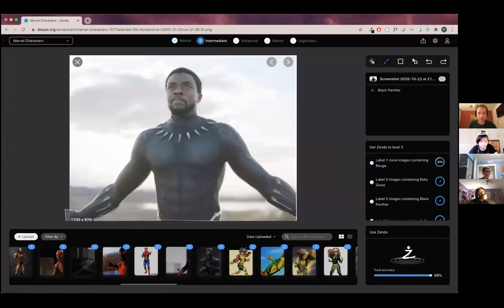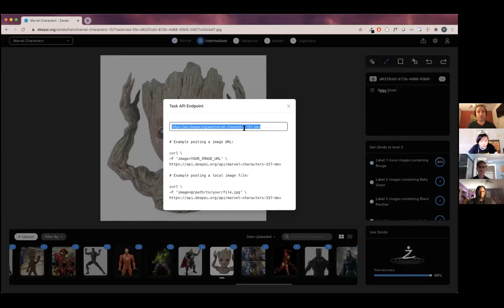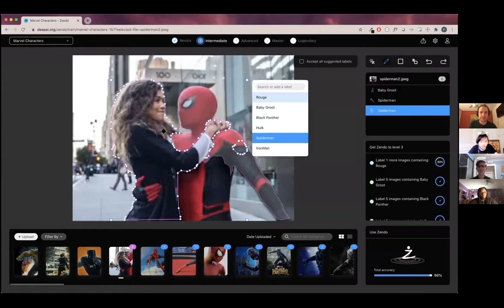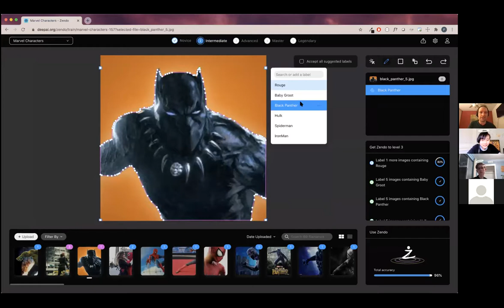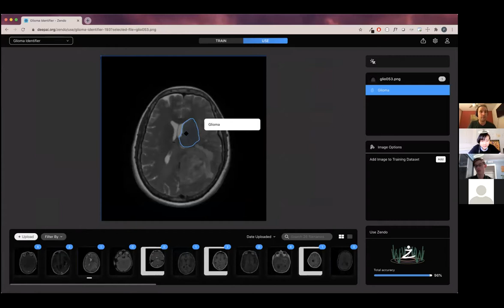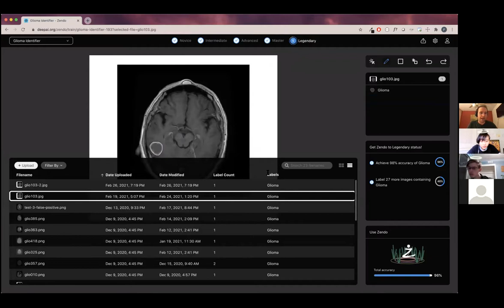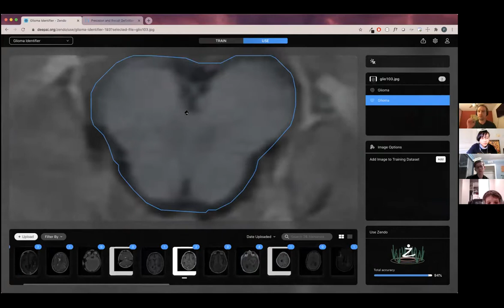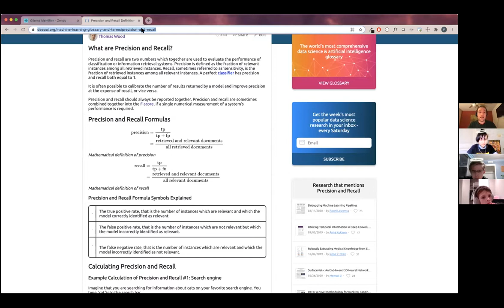DeepAI ML Workshop - AngelHacks 2.0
Welcome! This is our deepAI workshop on machine learning, zendo, and types of neural networks!